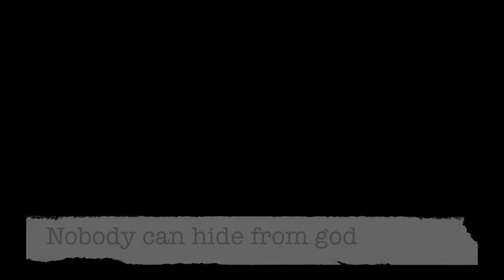TEASER#2 - Vocals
Our new EP : Nobody can hide from god

- BCC